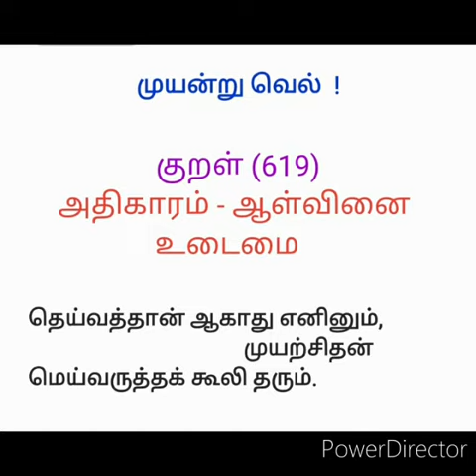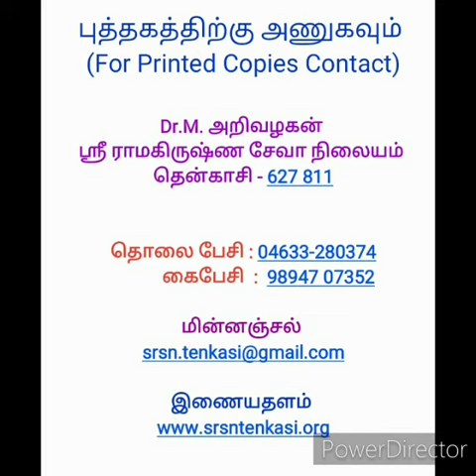வள்ளுவர் வழியில் ஆளுமைத்திறன் நாற்பத்தியொன்பதாம் குறள் விளக்கம்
Video from Ra G